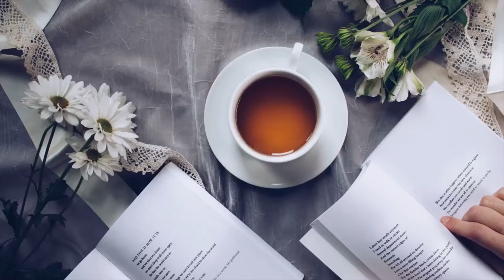Spilling the Tea: Booktalks with Georgina Lewis - Hair Love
Welcome to the first installment of Spilling the Tea: Booktalks with Georgina Lewis! Today's book talk will focus on the children's book Hair Love by Matthew A. Cherry. Special guest Sylvia Thomas discusses why this book holds a special place in her heart and how Hair Love helps her imagine her story!
Get signed up for Summer Reading at arcpls.beanstack.org